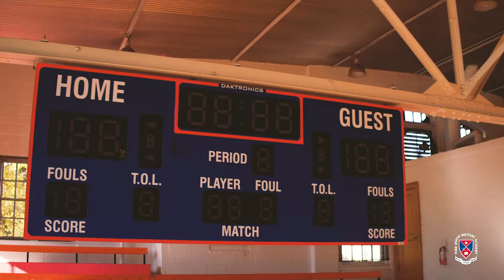Arritt Court Campaign